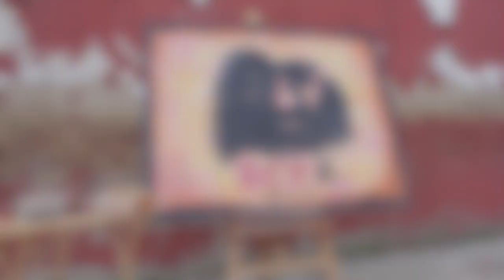SEEK - Harding Academy 2015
A performance painting by Tessa Davidson with an accompanying explanation by TJ Davidson. This video illustrates the journey of one seeking fulfillment in life and finding it in God, the Creator. Seeking God is a lifelong endeavor that calls for a lifestyle of prayer and openness to God's will. God has made himself approachable and assures His disciples that "everyone who asks receives; the one who seeks finds; and to the one who knocks, the door will be opened." (Luke 11:10).